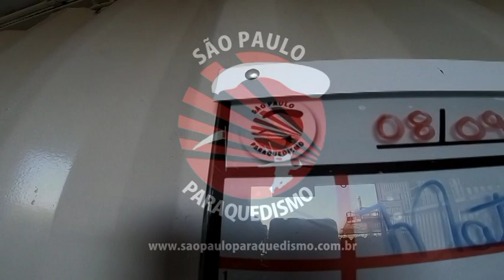Salto Duplo - Boituva - São Paulo Paraquedismo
Salto de paraquedas realizado em 08-set-2018 com o instrutor Matão na escola São Paulo Paraquedismo.